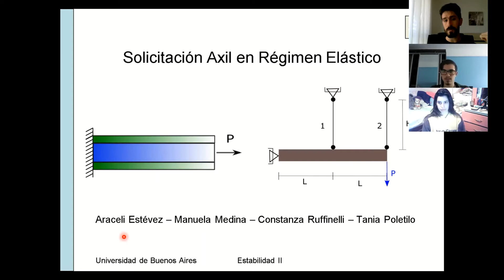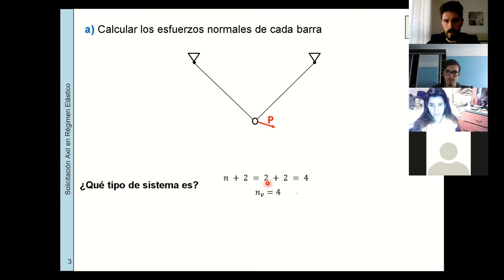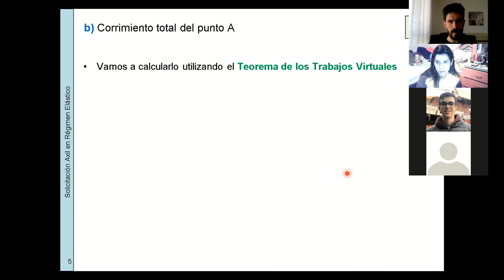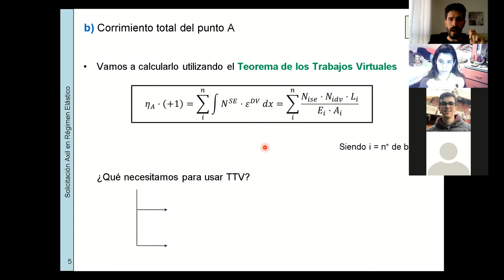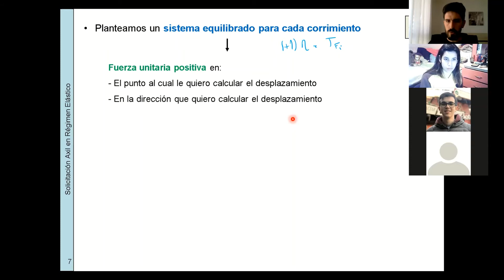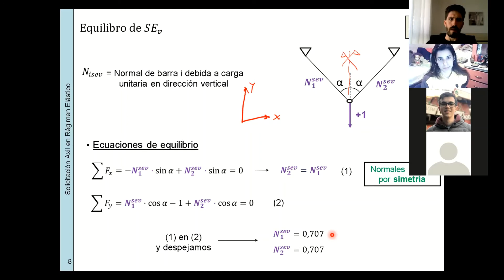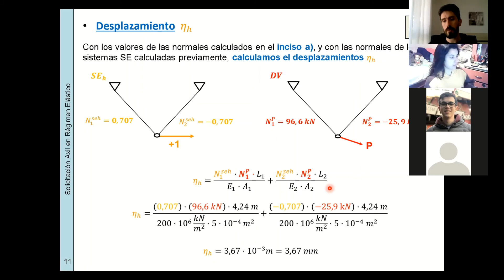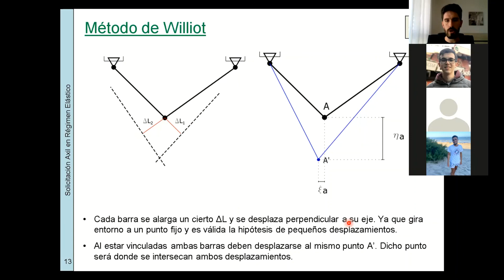84.03 - Estabilidad II - Práctica Viernes Mañana - Clase 3 - Ejercicio 1